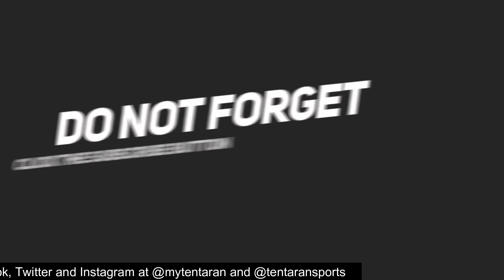Navratri Special 2020 | नवरात्रि मे क्या खाएं क्या ना खाएं | What to eat in Navratri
हिंदु धर्म के अनुसार नवरात्रि में देवी के सभी 9 रूपों की पूजा होती है। अक्सर पहली बार व्रत रखने वाले लोग यह जानना चाहते हैं कि क्या खाएं और क्या ना खाएं। इन सवालों के जवाब आपको इस आर्टिकल में मिल जाएंगे।

नवरात्रि में क्या खाएं और क्या नहीं खाएं